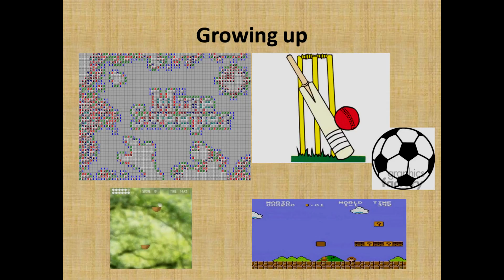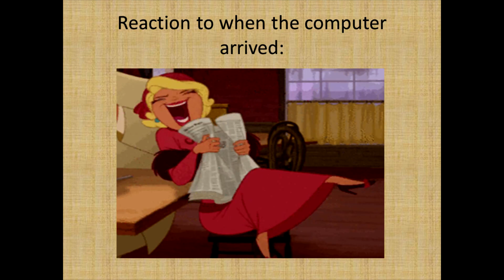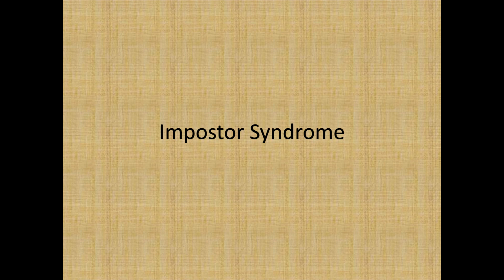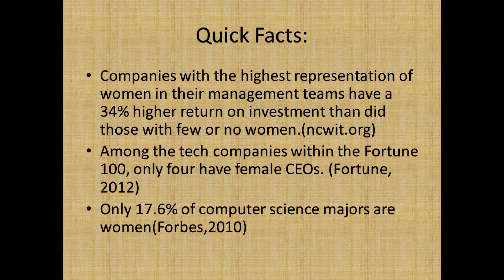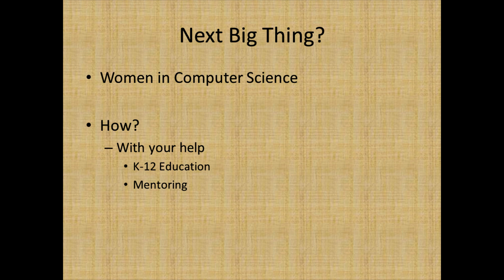We Can Do It! : Jinishia Patel at TEDxNJIT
Jinisha Patel is a Junior in computer science. Her fascination with computers started when she was eight years old. She is very passionate about improving the gender gap in the world of technology and she actively works with NCWIT in mentoring young girls and speaking at events on why this is important. Jinisha has also been invited to the white house tech inclusion summit and the White House saftey datapalooza. She has interned for Cisco Systems and Bank of America, Merrill Lynch. After she graduates, she wants to work for a company as a project manager and eventually start her own company.